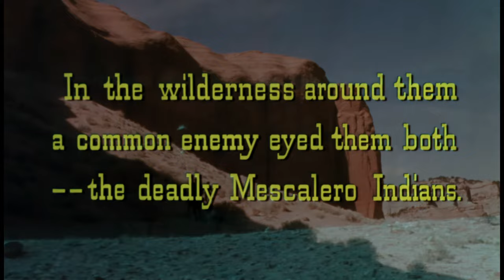Open HD | Escape From Fort Bravo | Warner Archive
Escape From Fort Bravo (1953)

William Holden, Eleanor Parker and John Forsythe star in this Western set in the Arizona Territory during the United States' Civil War. Any Johnny Reb who tries to escape the Union prison outpost of Fort Bravo faces the unforgiving Arizona Territory desert stretching before him...and the even more unforgiving pursuit of Bravo’s resolute commandant, Captain Roper (Holden). When Southern Belle Carla Forester (Parker) uses her wiles to soften the heart of the hard-edged Roper, the distraction helps her fiancé, a rebel prisoner, escape. But in the desert, the escaped Confederates and the pursuing Union soldiers face a common foe that may unite the Civil War rivals: the fierce Mescalero horsemen waging guerilla war against Blue and Gray alike. John Sturges directs this Western acclaimed for its scenic vistas (shot in Death Valley) and for sequences that showed a major action filmmaker was on the rise.

Special Feature: Theatrical Trailer.

Directed By John Sturges
Starring William Holden, Eleanor Parker, John Forsythe